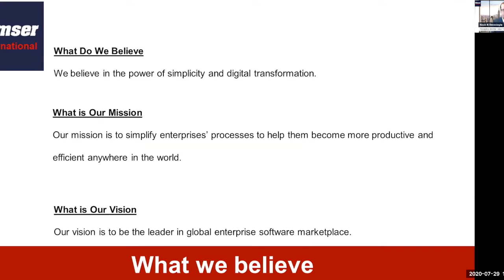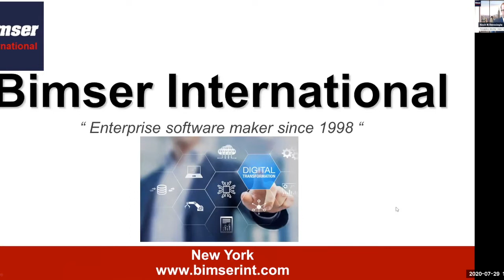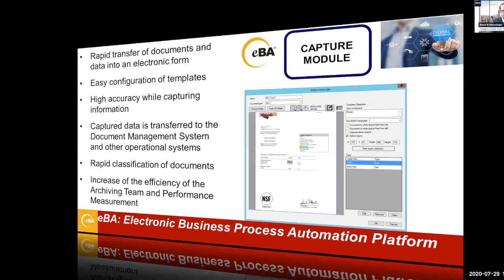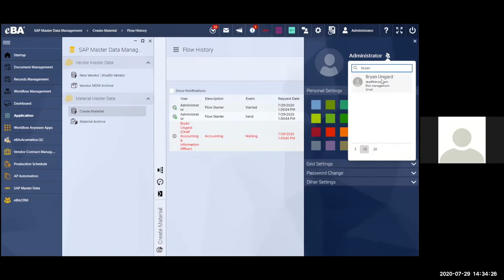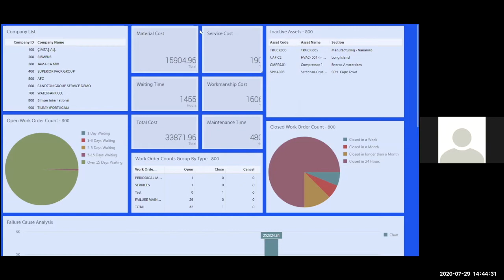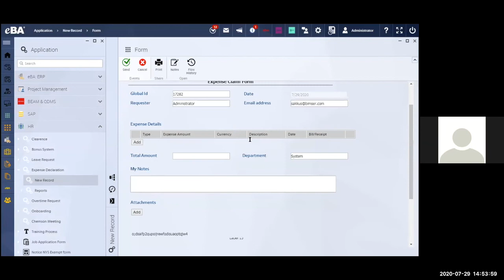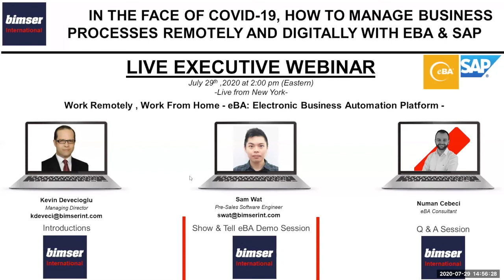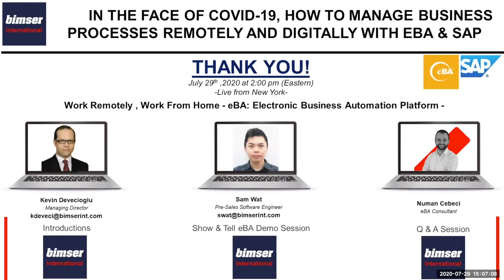Executive Webinar: How to manage business processes and workflows digitally with SAP & eBA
Executive Webinar: In the face of COVID-19,How to manage business processes and workflows digitally with SAP & eBA

As your World-Class digital transformation partner, Bimser International Corporation is a passionate enterprise software development company based in New York. Bimser has been developing enterprise software products since 1998. Bimser is a certified SAP vendor, a Microsoft Gold Partner , a MYOB ERP ISV and official ISV partner of Cloud ERP Acumatica. Bimser is also active in Sage ERP, Sage Intacct, Epicor, Oracle and NetSuite ERP products.

As your digital transformation partner, At Bimser International, we believe in the power of simplicity. Simplicity increases productivity, boosts employee and customer satisfaction, reduces cost and improves bottom-line at any workplace. Our enterprise software products make this belief come true anywhere in the world.

Enterprise software product range of Bimser International is as follows:

1) QDMS:  It is an integrated Quality, Risk, Audit and Compliance management software product. QDMS helps companies comply with quality management systems such as ISO, AS9100, ISO 13485, BRC, BRC iop, SQF, GMP and more.  It has reputable national and international references.

2) BEAM: It is an enterprise maintenance and asset management system with asset, maintenance (periodic, preventive, predictive), staff , energy, purchasing,fleet and spare part inventory management  capabilities.  BEAM has reputable national and international references.

3) eBA: It is an Enterprise Content Management platform.  eBA is an automation, document management, workflow, records management and intelligent document capture platform. eBA has reputable national and international references.

4) Ensemble: It is intelligent business process modelling, performance management and balanced scorecard software. eBA has reputable national and international references.

5) Synergy: Synergy is the business process automation platform that comes with document management and capture capabilities.

Synergy CSP is the latest content services platform, which is native-cloud, permission-based, scalable, traceable with modern security features. Synergy CSP is server-free and operating-system free; it means you can use Synergy CSP anywhere and anytime.

With Synergy CSP, you can do following and more:
*Automate your business processes,
*Manage your tasks remotely, digitally,
*Access your documents and records from anywhere,
*Collaborate with your teams,
*Get rid off paper and digitize your business processes.

Here are some applications that you can enjoy on Synergy CSP:
* Contract management,
* CRM,
* Vendor management,
* Legal document management,
* Change management,
* Expense management,
* HR onboarding/offboarding,
* Purchasing management,
* Loan automation,
* Vendor approval application,
* RFP management application,
* Training management,
* Many more.

Bimser International is actively partnering with qualified software companies as solution partners in the United States and other parts of the world.